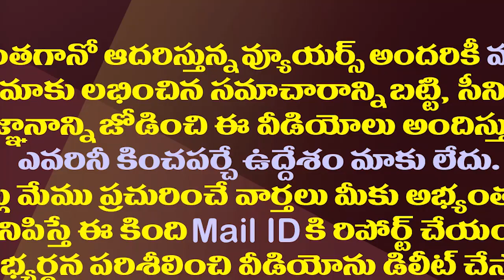ఏపీలో పాలన చేసేది ప్రభుత్వమేనా..హైకోర్టులో ఏఏజీ అసంతృప్తి| AAG Sudhakar Reddy on Mission Build Case